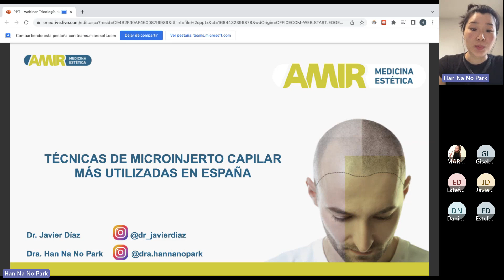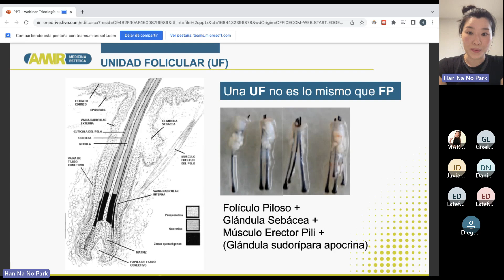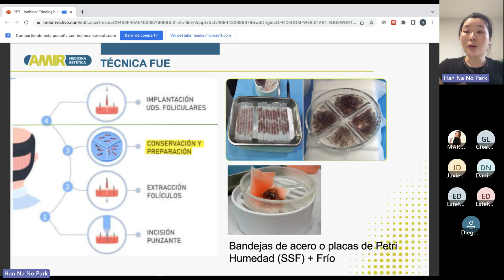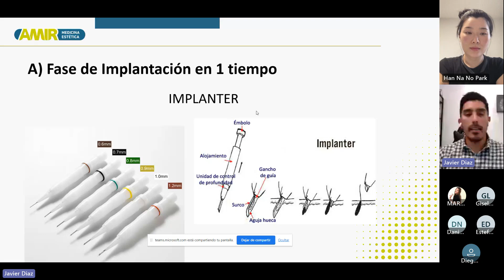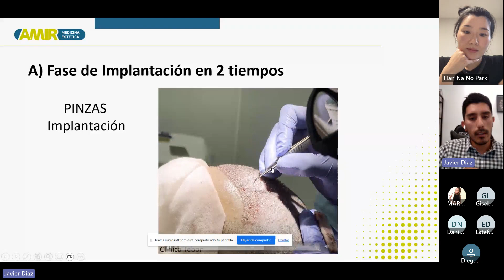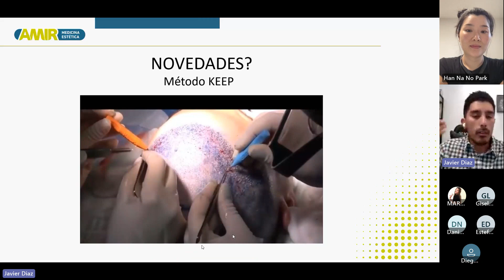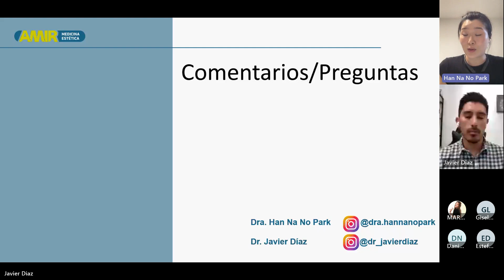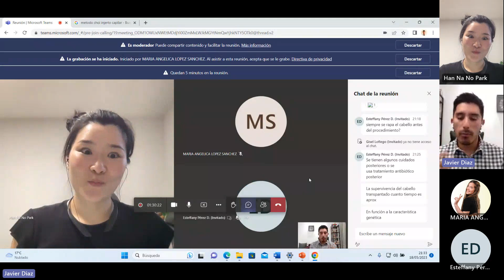Webinar Tricología: Técnicas de Microinjerto Capilar más utilizadas en España